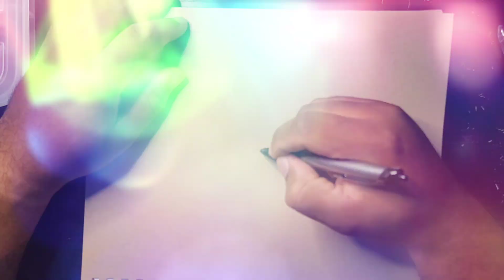Inktober In Full Effect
Day 2 of Inktober 2024. "Discover"

This is a time lapse of a one line drawing. I never picked the pen up from the page after starting this 10 minute sketch. The hand cramp was worth it.

The song is "Blue Ocean" by Jaden ft. WILLOW